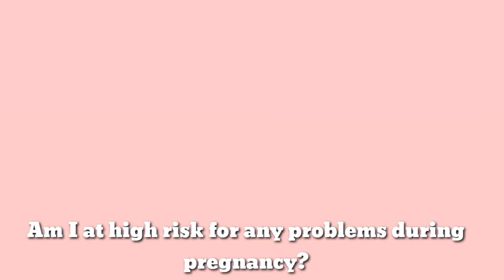PREGNANCY MYTHS AND FACTS TAGALOG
PREGNANCY MYTHS AND FACTS

ANSWERING YOUR PREGNANCY QUESTIONS PART 2

Hi guys! As promised ito na yung part 2 ng answering your pregnancy questions. If hindi nyo.

Anyway this video is just a continuation so same2 lang din. Again, questions here will be answered based on my experiences. I am not a pro guys it's just that I am pregnant at the moment kaya mas madali ko siya masasagot kasi naeexperience ko siya atm :)

As a first time mom, I know that you have these questions kasi syempre we want to make sure that we are taking good care of our baby while nasa womb pa natin siya. 😂

I hope na may matutunan kayong bago by watching this video. If you can add informations regarding sa mga sinagot ko na tanong dito please don't be shy na magcomment coz it will be a big help for first time moms and for me as well. I know that there are still things that I have to learn but I just wanna share with you tips kung paano niyo malalampasan yung pregnancy niyo ng hindi masyadong nahihirapan.

There will be changes in your physical,mental and emotional as well but this video will give you ideas on how to cope up. That's it guys! Thank you for supporting me on my pregnancy. Madami pa ko iseshare sa inyo like the lab tests na pinagdaanan ko & ofcourse yung magiging labor ko. ( I hope I can vlog it lol)

Ayon lang guys! Thank you so much for supporting me & for making me feel na I am free to share my ideas with you guys! Thank you for staying and lalo na sa mga comments na nakaka appreciate sa vids ko, thank you 😍😍😍

Links that is in connection with this video:

Please stay with me! I promise that every video will be fun & educational 😊😊😊 More subscribers to come.

Anyways, do not comment unless you've watched the whole video (hindi ko na siya nababasa & hindi din siya nag aappear sa video idk why)

See you guys on my next vlog.

Xoxo,
Lindsay

25 pregnancy myths